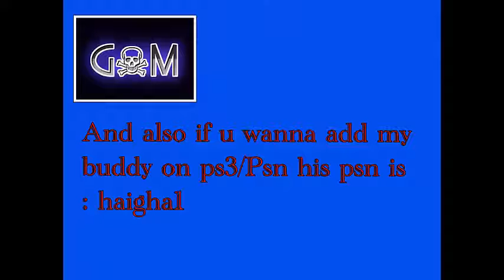Shout OUT video!!!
Sup Maniacs Im Gaming Maniac and this is a shout out video to the person who added and watched my video first... :)